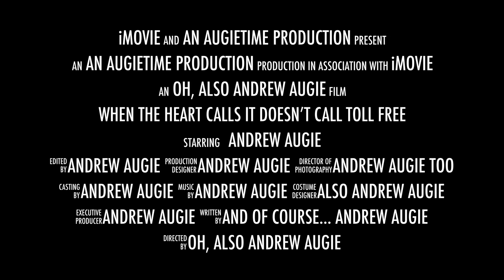You've NEVER seen a James Bond Trailer Like This!!!! (Not Clickbait!!)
Best James Bond trailer I've ever scene!! Let me know what you thought below in the comment section!!